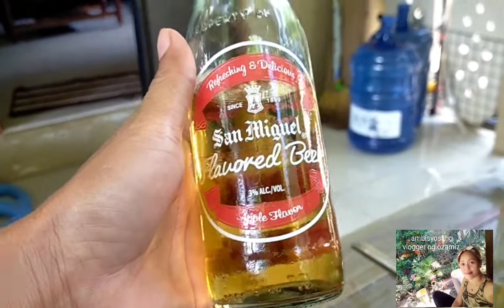The Celebration.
busog kaau me tanan,ug enjoy pgyud kaau😘🎂🎂🎈🎈🎈